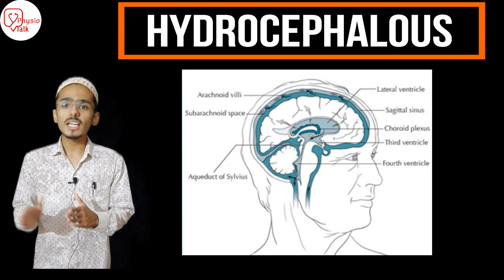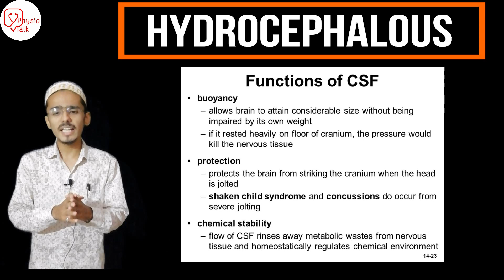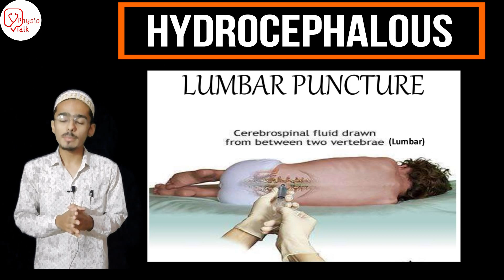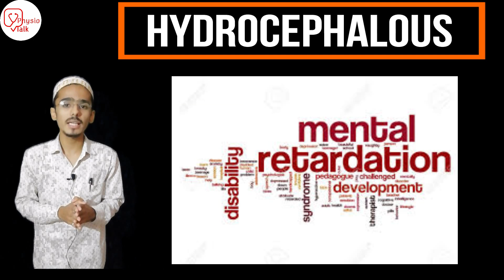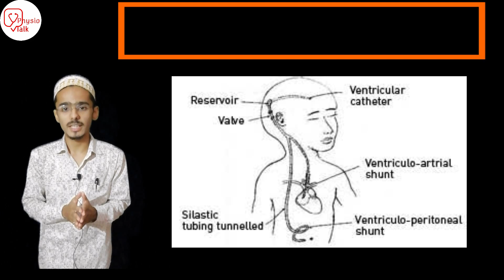Hydrocephalus in Hindi | Hydrocephalus Types and Treatment in Hindi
Chapters
0:00 - what is Hydrocephalus ?
0:13 - physio talk intro
0:18 - hydrocephalus meaning
0:39 - what is cereberospinal fluid (CSF)
0:55 - what is the function of CSF ?
1:25 - CSF production
1:34 - CSF Pathway
2:03 - CSF Examination
2:10 - lumbar puncture at L2 vertebrae
2:19 - what reveals through CSF examination
2:44 - obstruction of CSF in hydrocephalus
2:53  - Clinical reasoning of hydrocephalus
3:14 - types of hydrocephalus
3:23 - communicating hydrocephalus
3:27 - non communicating hydrocephalus
3:34 - clinical features of hydrocephalus
3:49 - treatment of hydrocephalus
4:06 - shunting procedures in hydrocephalus
4:22 - like share and subscribe Physio talk
Hydrocephalus - Causes, Types, Signs and Symptoms, Pathophysiology, Diagnosis and Treatment
2-Minute Neuroscience: Hydrocephalus
Hydrocephalus and its treatment
pathophysiology of hydrocephalus in hindi
hydrocephalus lecture in hindi
hydrocephalus symptoms in hindi